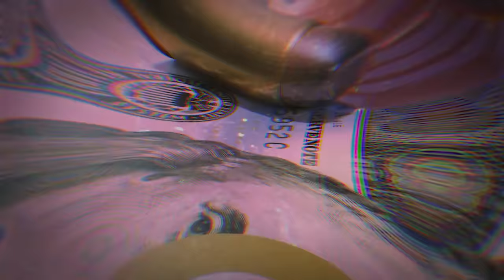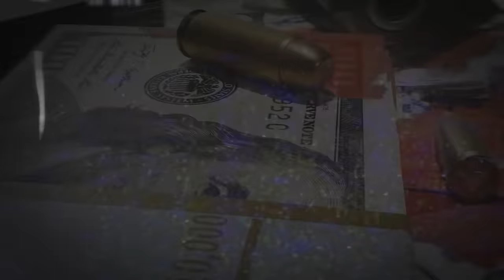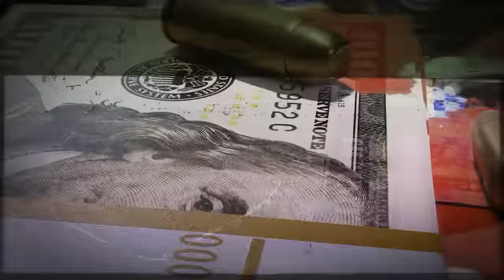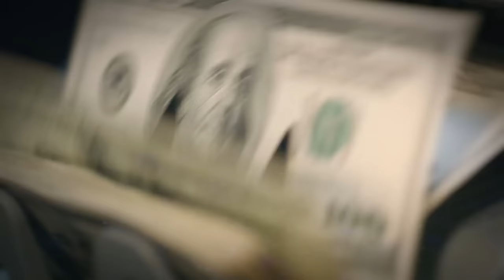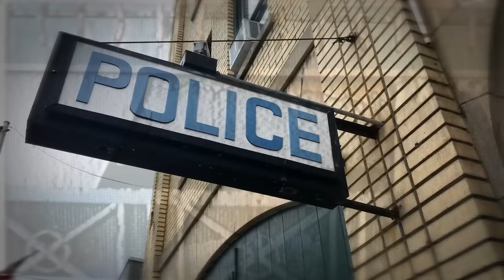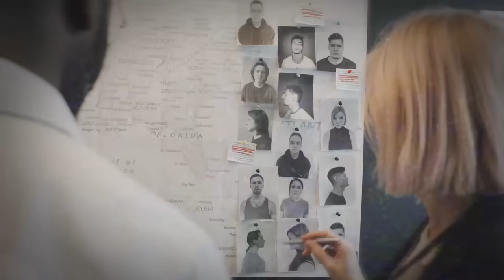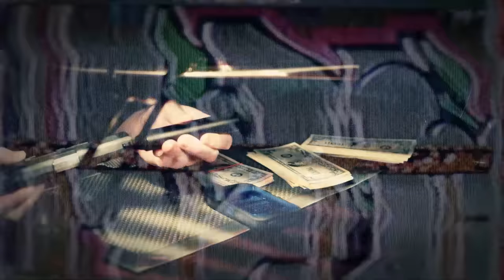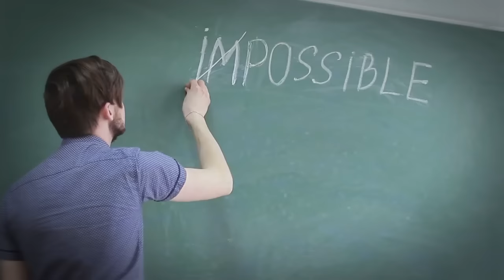The Chiraq Hitman That Terrorized Chicago For Years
Chicago, a vibrant city known for its architectural beauty, rich history, and deep-rooted musical influences, has another grimmer reputation—its notorious crime rates. Over the years, various gangs have risen and fallen, but none quite as dire as the 'Goonie Boss.'